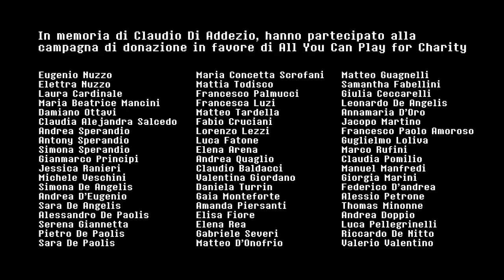In memoria di Claudio Di Addezio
Il 26 agosto 2018 Claudio Di Addezio ci ha lasciato. Per ricordarlo noi -93 amici con cui ha condiviso amore, passione e amicizia- abbiamo deciso di donare 1568€ all'iniziativa di "All You Can Play For Charity", in favore della pediatria oncologica dell’Istituto dei Tumori di Milano.
Se in nome di Claudio voleste donare anche voi alla "Rete del Dono", potrete farlo al link sottostante. Ricordate di aggiungere al vostro messaggio: "Donazione in Memoria di Claudio Di Addezio."

Video realizzato da Elisa Fiore.

NOTA IMPORTANTE: All'interno del video sono presenti contenuti audio protetti da copyright. L'autore della rivendicazione di copyright ha acconsentito all'utilizzo dei suoi contenuti in questo video di YouTube. Pertanto, egli ha attivato la monetizzazione per questo video. Dunque il video potrebbe contenere annunci, il cui beneficiario sarà il rivendicatore stesso.
Nessun provento, per i suddetti annunci, sarà dunque percepito dal proprietario del canale e dagli amici di Claudio Di Addezio.